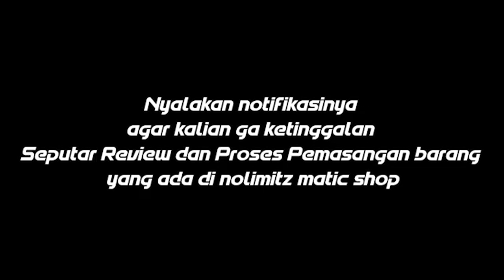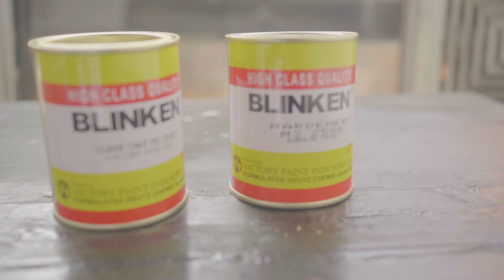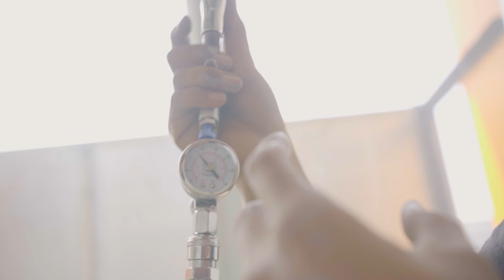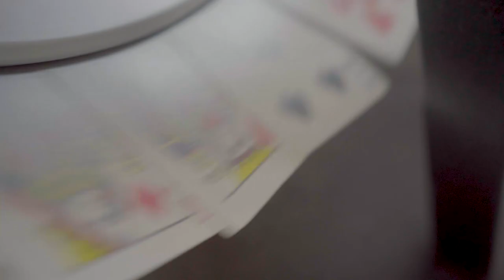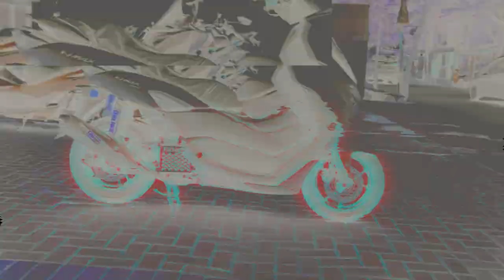REPAINT VELG NMAX NEW - MERAH CANDY